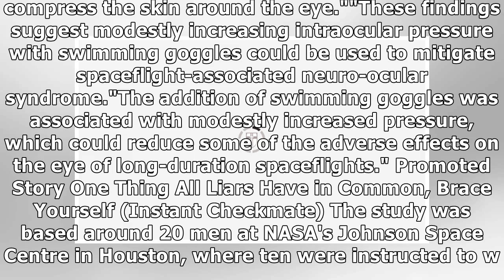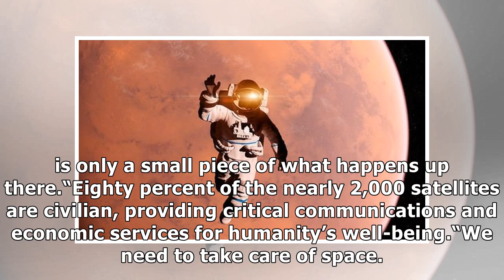Astronauts to wear SWIMMING GOGGLES in space - SHOCK study